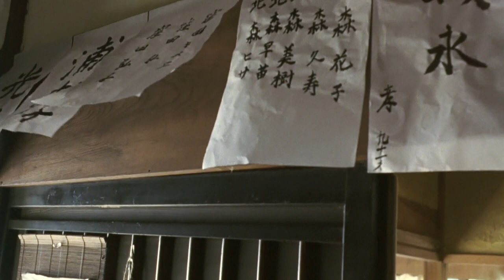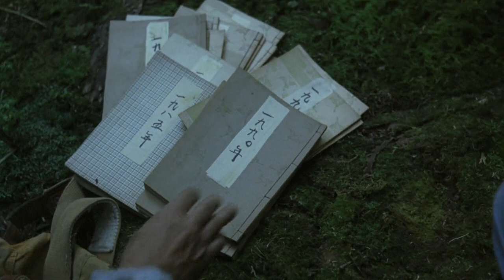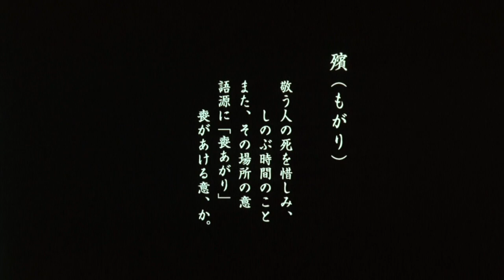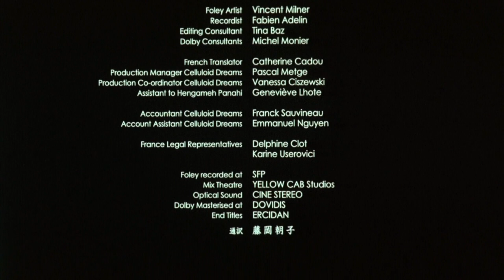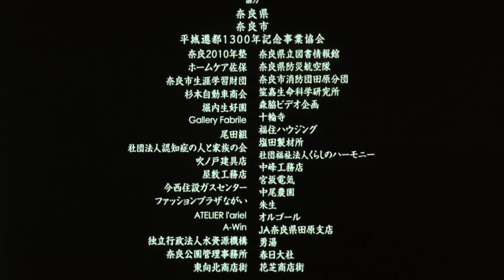The Mourning Forest (Mogari no Mori, 2007) - Clean English Subs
This is a reupload with english subtitles.
The Mourning Forest (Mogari no Mori, 2007) by Naomi Kawase | A care-giver at a small retirement home takes one of her patients for a drive to the country, but the two wind up stranded in a forest where they embark on an exhausting and enlightening two-day journey.